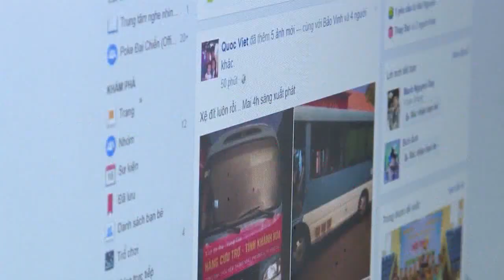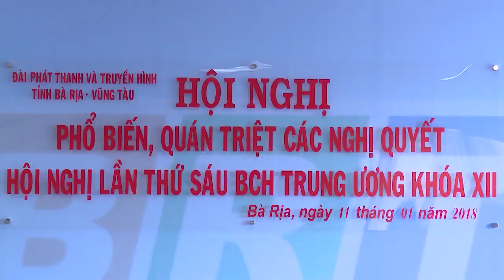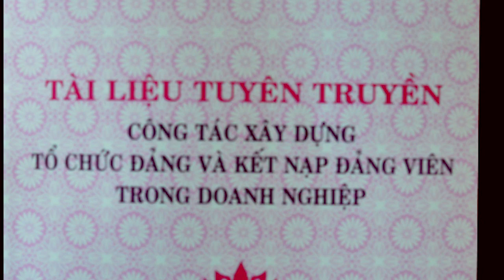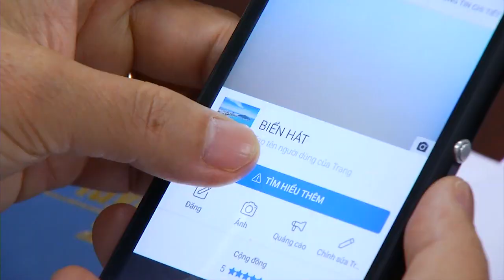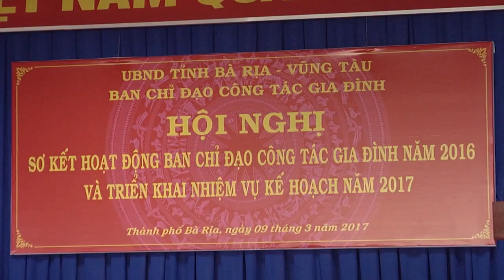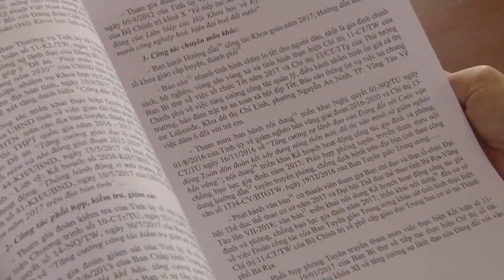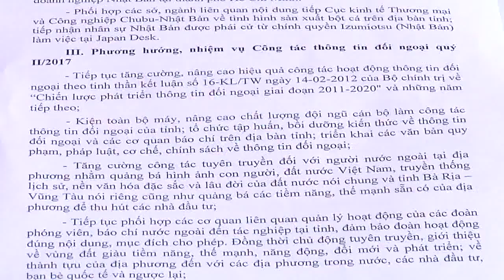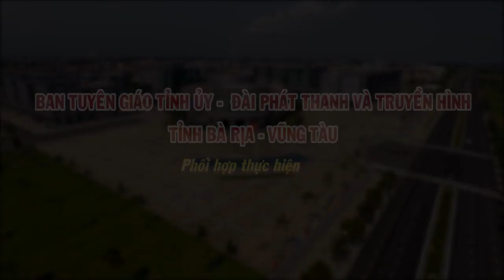Công tác Tuyên giáo 2017